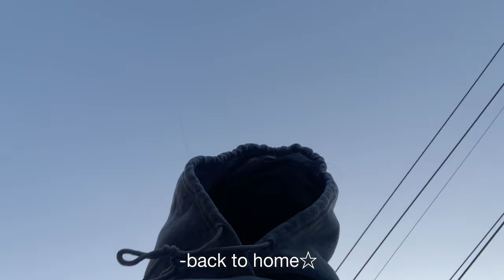Welcome program 2079|southwestern college🧸⭐️🍂|teenage diaries ☆|Nepal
SUP HOMIES
back after loong time⭐️
Hope y’all are having a cutee lifee🧸
ILYSM🫶🏻

All the rights and reserves of the music goes to the respectful owners